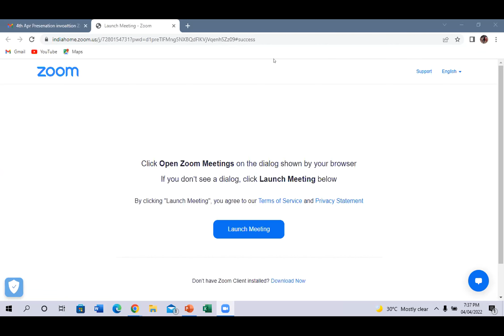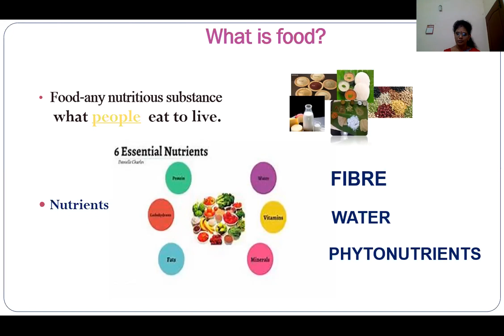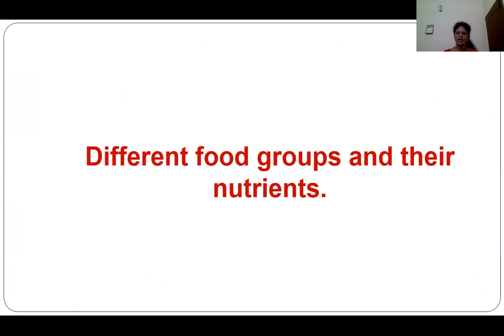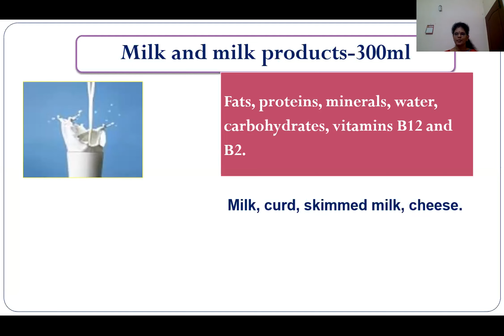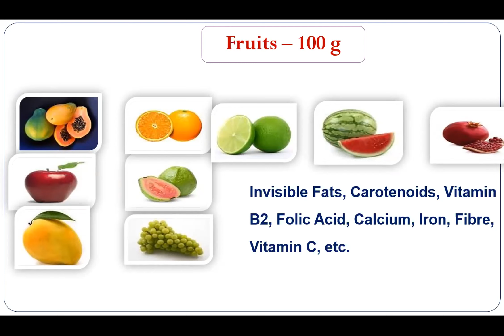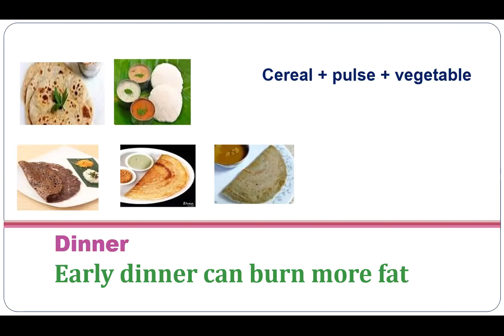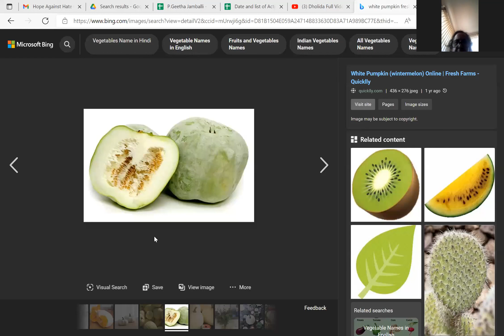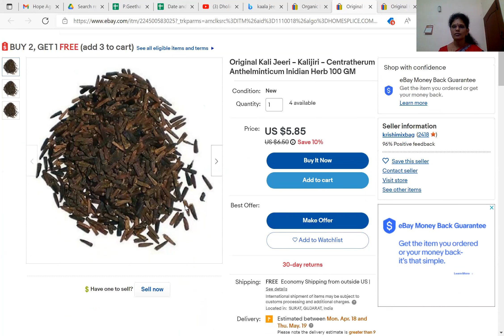4/4/22 Nutrition Series Ms. Vijaylaxmi